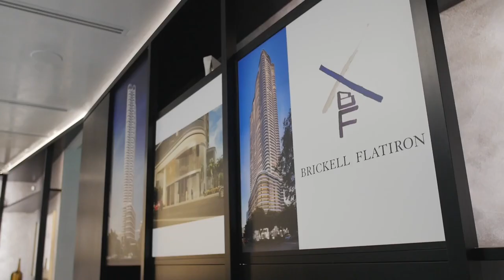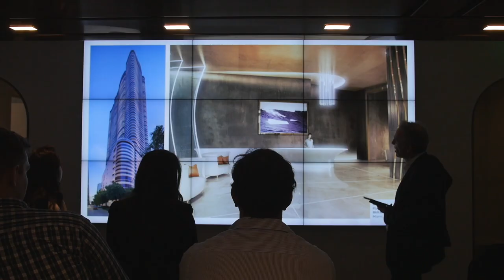Brickell Flatiron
Brickell Flatiron is a luxury pre-construction condominium development which will rise 64 stories and include 548 residences. This urban oasis is designed by Luis Revuelta and developed by Ugo Colombo. The high-rise tower of soaring glass, defined by sweeping exposures, enhances the skyline with persuasive curves. Downtown Miami’s neighborhood will enjoy a true architectural icon and a romantic view through this project. Brickell Flatiron has all the features of becoming a signature condo in Miami. Influenced by the Flatiron in Manhattan, Brickell Flatiron condos will be an iconic development once completed.